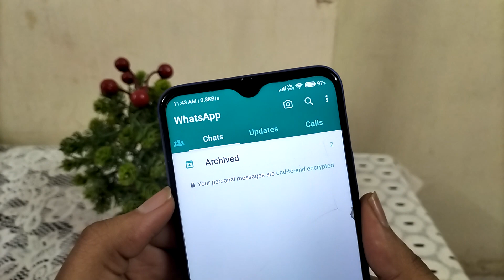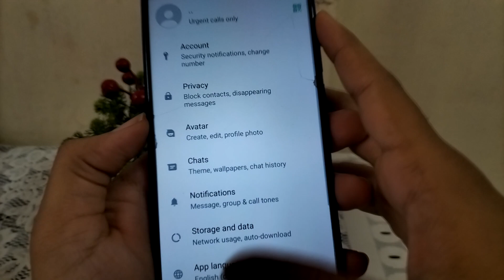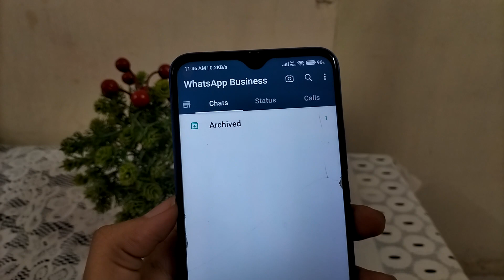How To Remove Channels From Whatsapp 100% Working | Whatsapp Channels Kaise Hataye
In this video I will tell you how to remove channels from whatsapp

WhatsApp channel kaise hataye whatsapp channel kaise delete kare whatsapp channel kaise remove kare whatsapp status se channel kaise hataye